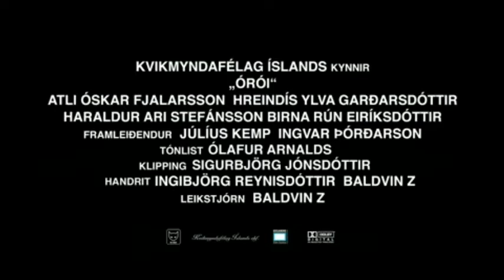767 Trailer -Confusion (ÓRÓI -Jitters), 2010 -Islandia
Sinopsis: Gabriel tiene dieciséis años, es gay y está confuso. Junto con algunos de sus amigos más cercanos, está tratando de averiguar quién es y dónde está, en un mundo siempre cambiante y complicado a su edad. (FILMAFFINITY)
Reparto: Atli Oskar Fjalarsson,  Hreindís Ylva Garðarsdóttir,  Gísli Örn Garðarsson, Birna Rún Eiríksdóttir,  Lilja Guðrún Þorvaldsdóttir,  Elías Helgi Kofoed-Hansen, Haraldur Ari Stefánsson,  María Birta,  Ingibjörg Reynisdóttir,  Þorsteinn Bachmann, Vilhelm Þór Neto,  Kristín Pétursdóttir,  Árni Gestur Sigfússon,  Saga Líf Friðriksdóttir
Título original: Órói (Jitter); Año: 2010; Duración: 93´13´´; País: Islandia
Dirección: Baldvin Zophoníasson; Guion: Ingibjörg Reynisdóttir, Baldvin Zophoníasson; Música: Olafur Arnalds; Fotografía: Jóhann Máni Jóhannsson; Productora: The Icelandic Filmcompany; Género: Drama | Adolescencia. Homosexualidad